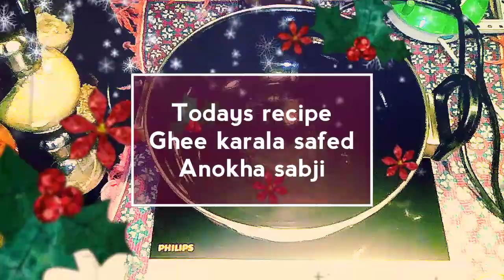#Safed narkali anokha sabji(My moms majic recipe)😍😀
#Todays recipe is from moms majic recipe,which recipe my mom several times made for us,its tastes heavenly.